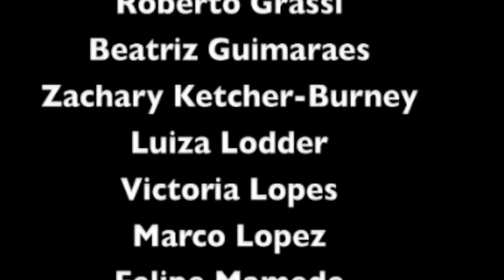EAB 8th Grade Graduation Slideshow 2009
Escola Americana de Brasilia (American School of Brasilia) 8th Grade Graduation Slideshow 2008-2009

Pictures of:
      Pantanal,
      Band Presentation,
      NR/Party,
      Break/Lunch,
      Individual/Class,
      Mathcounts,
      Field Day,
      Sports,
      Reading Lock-In,
      Valentine's Dance